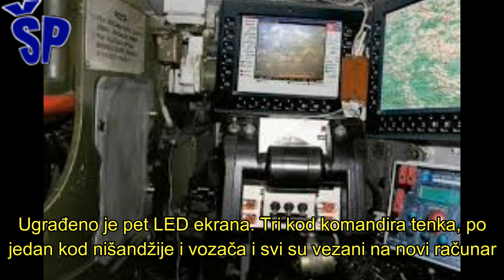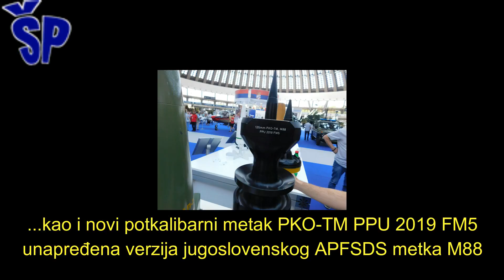Modernizacija tenka M-84AS1 - Šta je novo? Modernization of Serbian M84 MBT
Modernizacija koju su počeli da radie i koja će biti označena sa M-84AS1, obezbediće da Vojska Srbije postane jedna od najmodernijih tenkovskih sila, ne samo u regionu, već i u čitavoj Evropi! Značajno je unapređena situaciona svesnost svih članova posade, posebno komandira, njegovim sistemom za osmatranje 360 stepeni oko vozila i daljinski upravljanom borbenom stanicom koja ima poseban sistem za upravljanje vatrom. Na tenku su modernizovane oklopna i optoelektronska zaštita, nove gusenice i cev topa, a urađena je potpuna digitalizacija mesta komandira, nišandžije i vozača.
The modernization that they started working on and which will be marked with MBT M-84AS1, will ensure that the Serbian Army becomes one of the most modern tank forces, not only in the region, but in the whole of Europe! The situational awareness of all crew members, especially the commander, his 360-degree surveillance system around the vehicle and the remote-controlled combat station, which has a special fire control system, has been significantly improved. The armored and optoelectronic protection, new caterpillars and cannon barrel were modernized on the tank, and the complete digitization of the commander, marksman and driver positions was done.